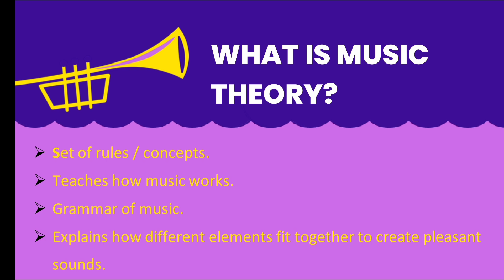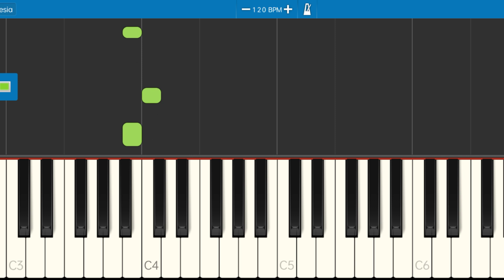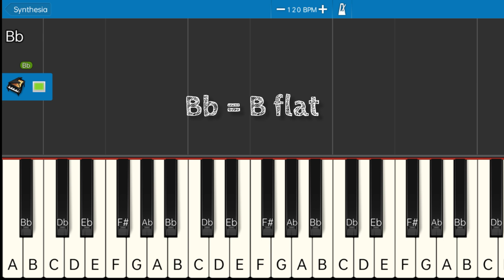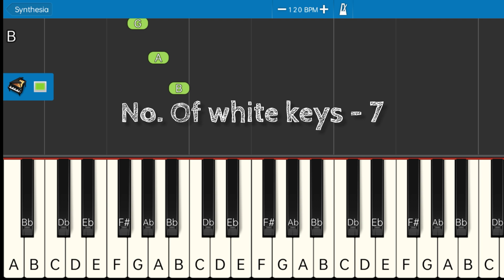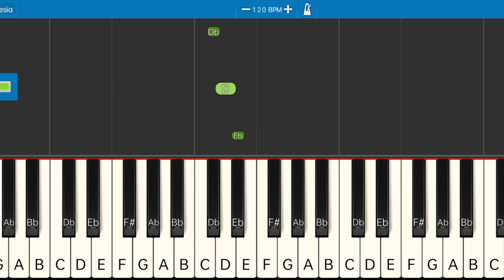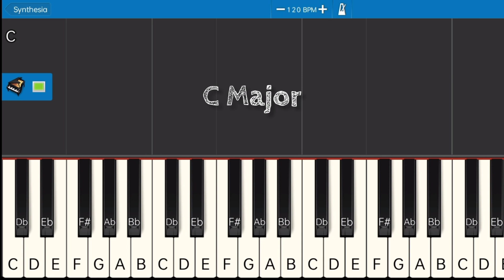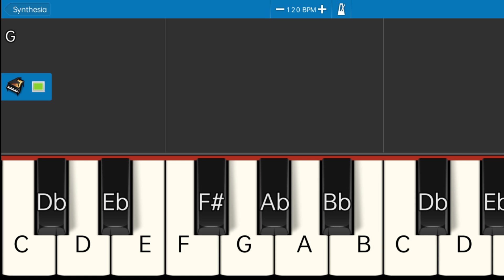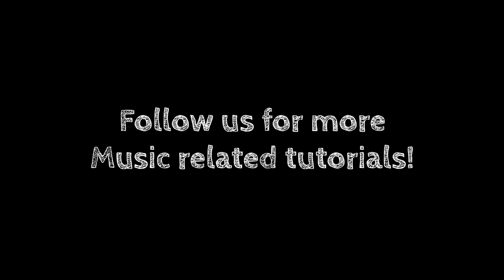Music theory (In Hindi) For Music Production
Hey everyone!

So this video is totally for beginners, is video se aapko music theory ka pura basic knowledge mil jayega!

Hum one by one basic topics cover krne ki koshish karte hain jisse ki aapka music production ka base or strong ho jaye!

~Eternity Learners